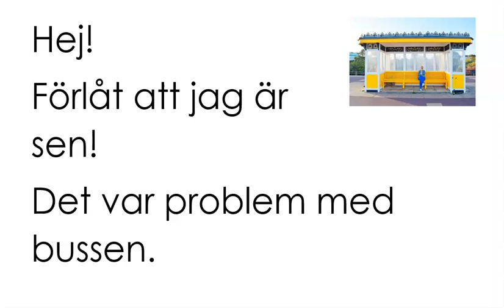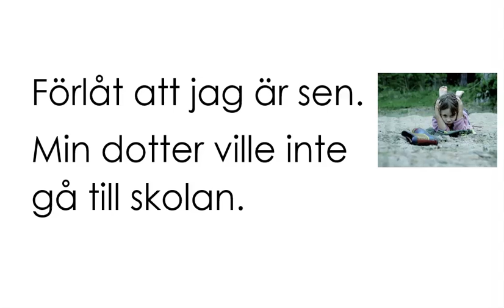sfigunilla SFI Förlåt att jag är sen A